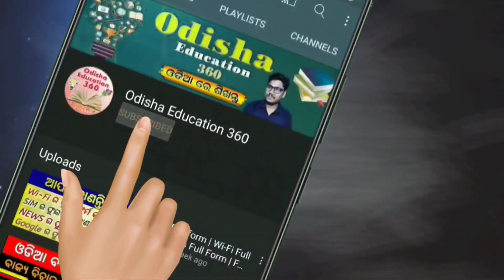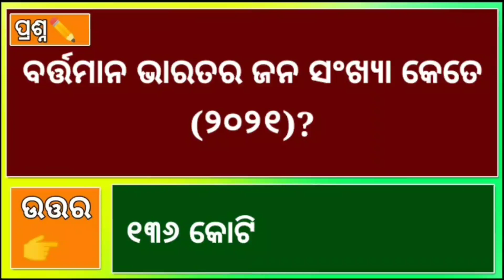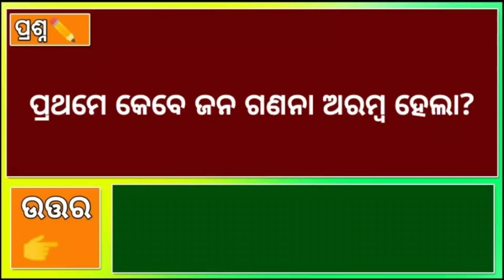Odia Dhaga Dhamali IAS Questions | Clever Q & Ans | Odia Dhaga katha | Odia Gk |Odisha Education 360